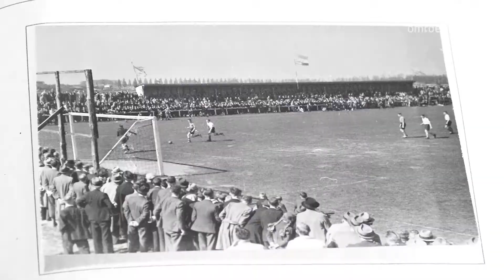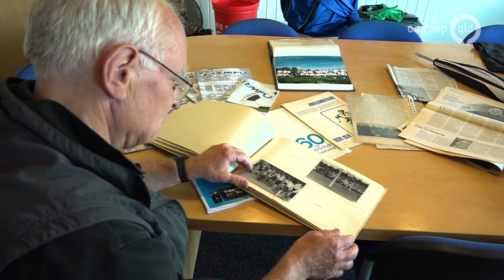Gelderland helpt - Oude club Guus Hiddink op zoek naar historisch materiaal voor 100 jarig bestaan …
VARSSEVELD - SC Varsseveld bestaat in 2024 liefst 100 jaar. Samen met een aantal leden van de vereniging is Gerrit Jan Heijink nu al bezig met de voorbereidingen van een jubileumboek. Hij is op zoek naar oud materiaal en mooie herinneringen.